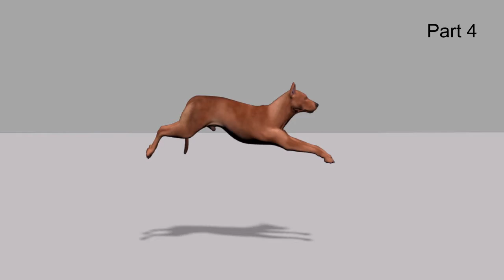Sofia Port's Final major project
This is an animation I created for my final major project. This is an idea of a pre production that I will create